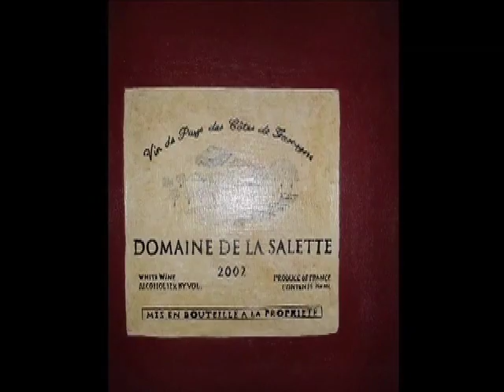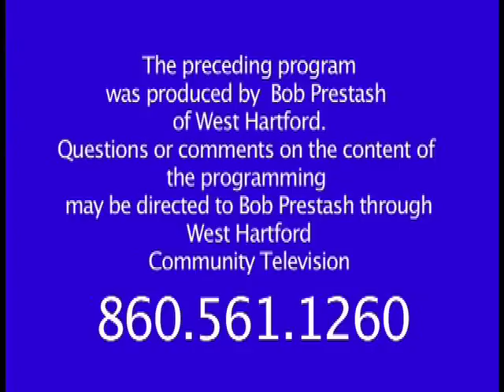Two Guys and a Lotta Wine: "Oh No! Merlot" (March 2017)